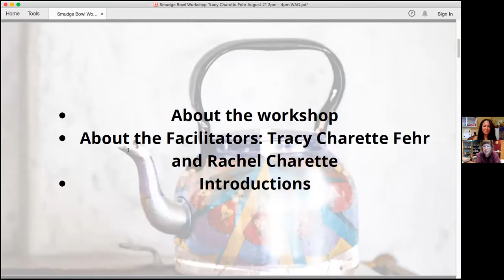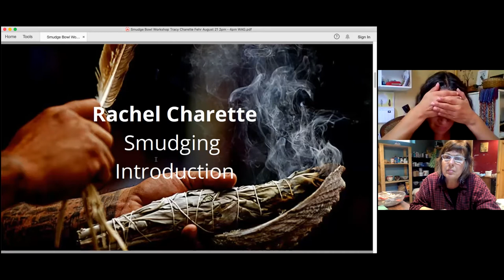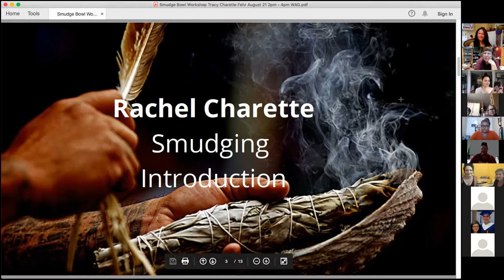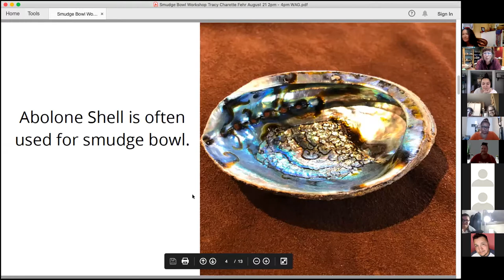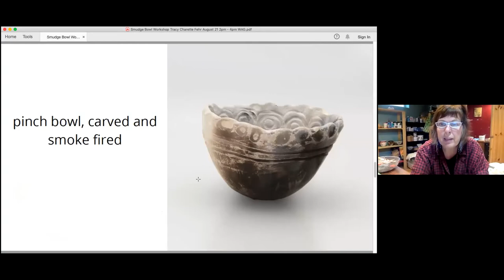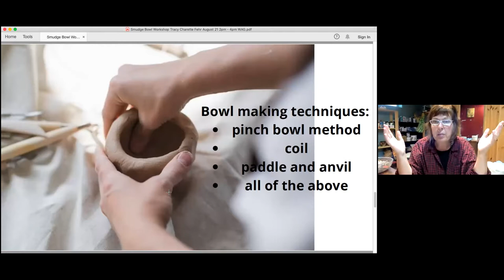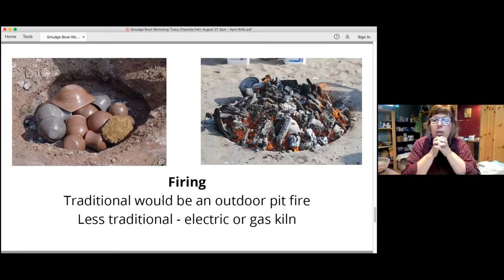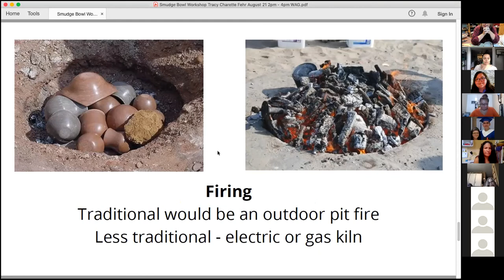Metis Kitchen Table Teachings: ceramics workshop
Metis artist, Tracy Charette Fehr, leads a FREE ceramics workshop, making a smudge bowl.

Metis Kitchen Table Teachings is a virtual series dedicated to the transmission of Metis knowledge and culture.

Make sure to visit the WAG to see these important exhibitions by Metis artists Rosalie Favell: Family Legacy & Tracy Charette Fehr Heartbeat of a Nation: Metis Women 250 Years